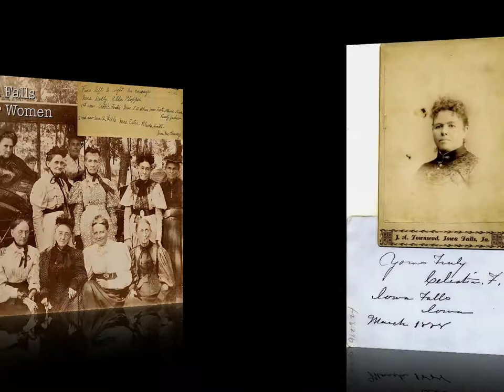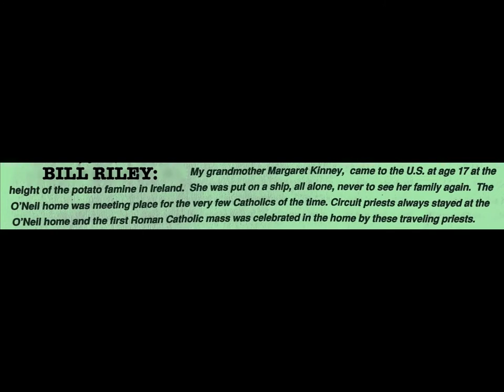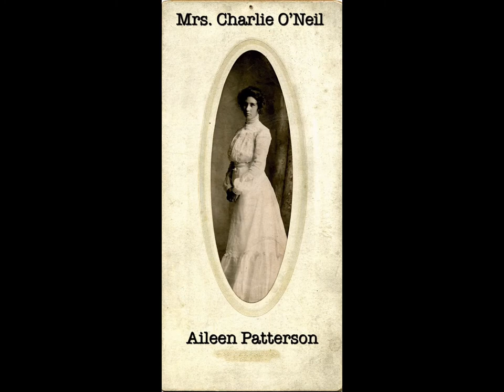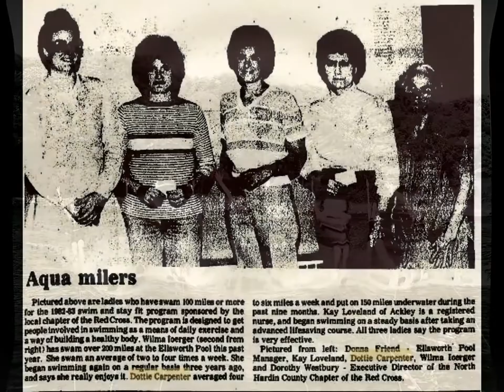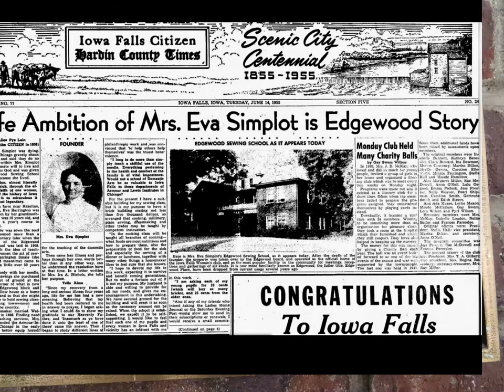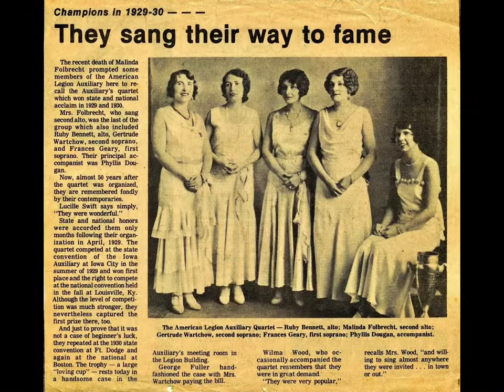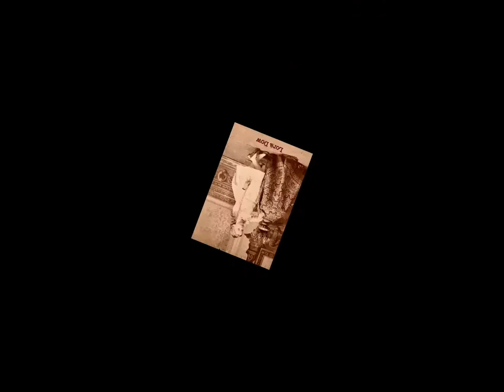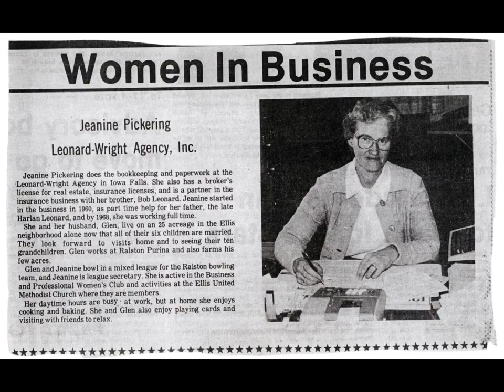HEARTS AND SOJOURNS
Women who contributed to the history and development of Iowa Falls, Iowa.  An original music video produced by Paul Hackbarth in January, 2021.